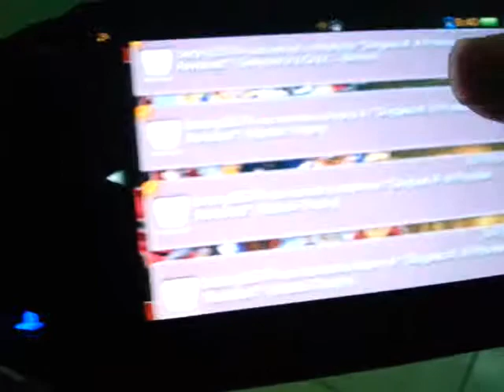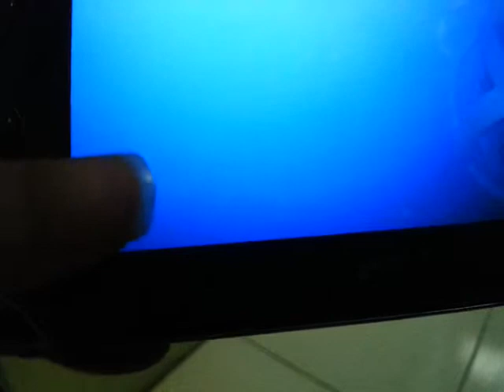[PSVITA] Disgaea 4 : How to Beat Zetta with Less Than LV3000 Character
1. I give a "fight shot" buff from my fighter to Tyrant Valvatorez, Desco, and Gig it could be usefull to increase their ATK before doing magichange
2. If you couldn't reach Zetta on your "demon blast" skill, so you should doing throw like I've done
3. Kill him before your magichange out of time
4. Before end of turn, put one of your army beside Zetta then Lift him (it could be useful to prevent Zetta from attacking on next turn, but this action will make your army who lift Zetta died after next turn)
5. Repeat it till Zetta killed

FYI: put a fighter behind/side Tyrant Valvatorez could boost his ATK as long as they stay together